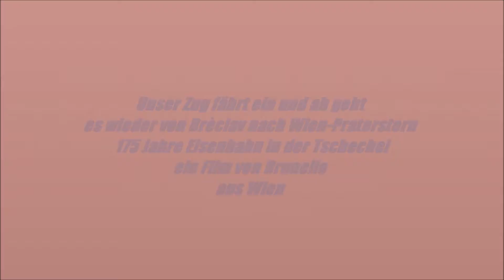2014 09 27 175 Jahre Eisenbahn Tschechei 4 Teil